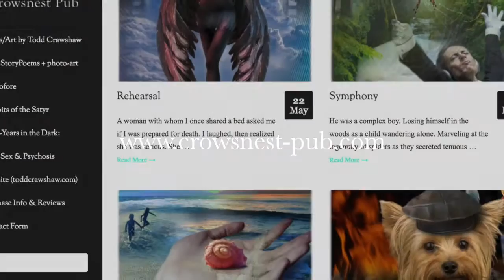Light-Years in the Dark: StoryPoems - VISION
VISION. Excerpt from Light-Years in the Dark: StoryPoems by Todd Crawshaw. Audio version with photo-art designed by author.
Visit Crowsnest-Pub.com